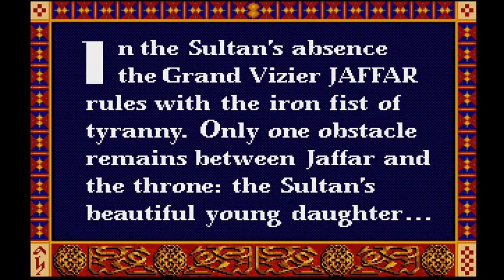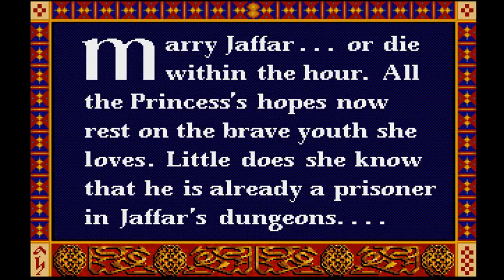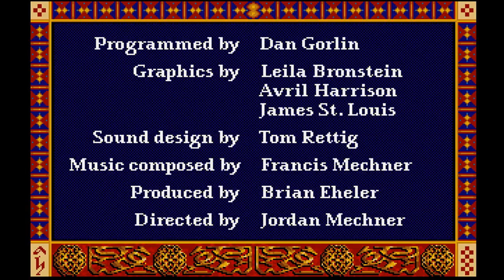PRINCE OF PERSIA - Brøderbund / Domark 1991 (Amiga) by Sala Giochi 1980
PRINCE OF PERSIA - Brøderbund / Domark 1991
Oggi vi vogliamo davvero fare un bel regalo, il mitico Prince Of Persia, che nella versione Amiga mostra davvero il meglio di se. E poi non dite che non vi vogliamo bene!!! Gioco da mille e una notte, STOP!